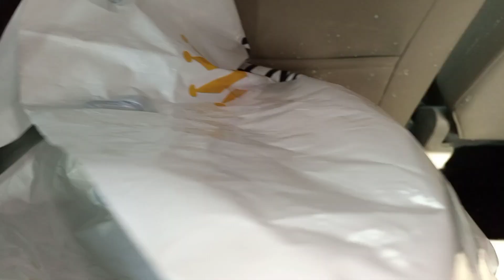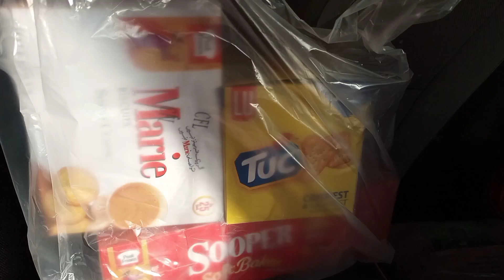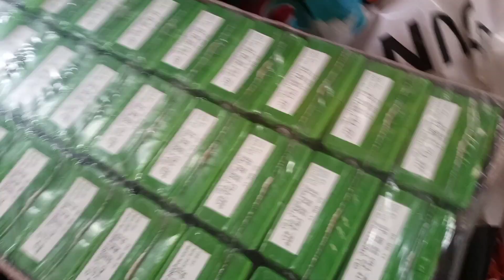Is tarah ky comments nahi Kiya karein 🙁- Chicken BBQ burger recipe🥰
Aj phr sy Bazar jana para 😍- Burger ki esi recipe banai Jo phly kabhi nahi Khai ho gi🥰

Mahnoorzainab10